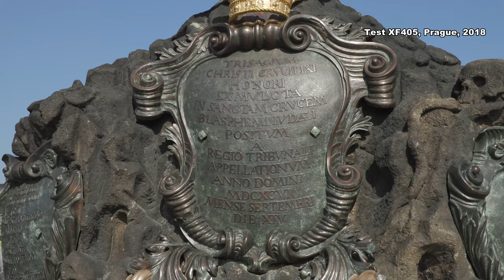test canon XF405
Rychlý test Canon XF405, s WDR gamma (hrubé UHD 50p záběry z ruky, ojediněle stabilizace, jinak bez úprav - žádné korekce barev).
Rough footage, no colors correction.